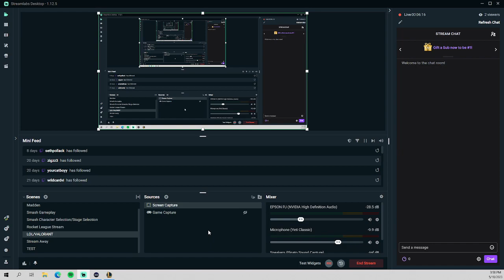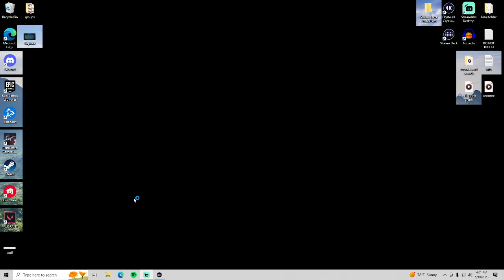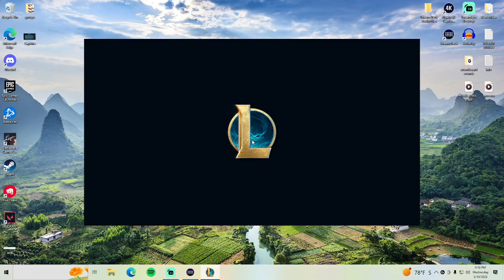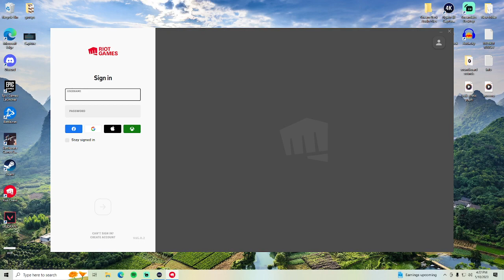Bay Port vs Waukesha South - Esports - League of Legends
Bay Port vs Waukesha South - Esports - League of Legends -- Watch live